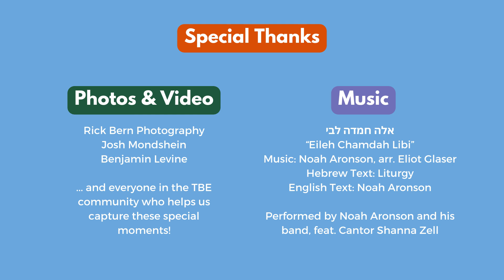TBE’s Year in Review 2023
Hebrew Text: Liturgy
English Text: Noah Aronson
Performed by Noah Aronson and his band, feat. Cantor Shanna Zell
Photo and video credits:
Rick Bern Photography
Josh Mondshein
Benjamin Levine
... and everyone in the TBE community who helps us capture these special moments!